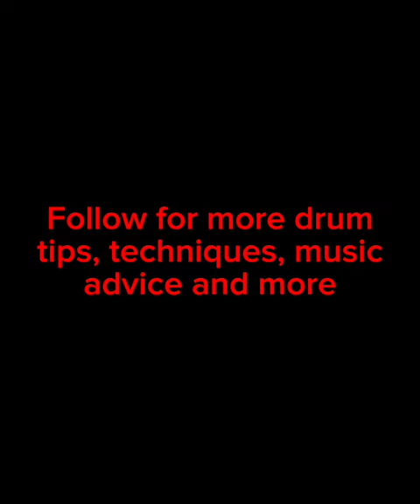Drums of the Decades - Change by Deftones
Drums of the Decades - a jam from the early 2000’s by one of my all-time favorite bands, Deftones, whose drummer’s name is Abraham Cunningham (“Abe”)